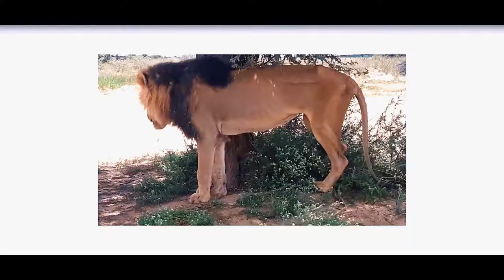The dying lion by Lubomir Kavaldjiev (2022) Любомир Кавалджиев. Умиращият лъв (2022)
Произведението е създадено през декември 2022 г
The artwork was created in December 2022